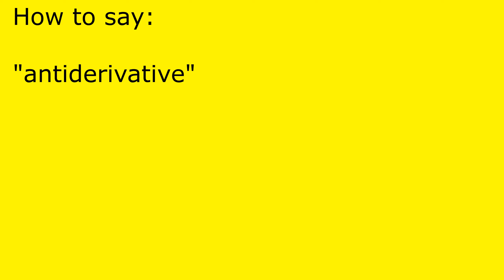How to pronounce antiderivative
antiderivative pronunciation.